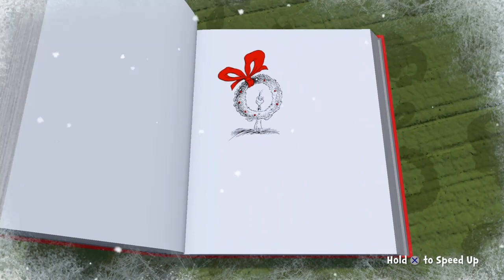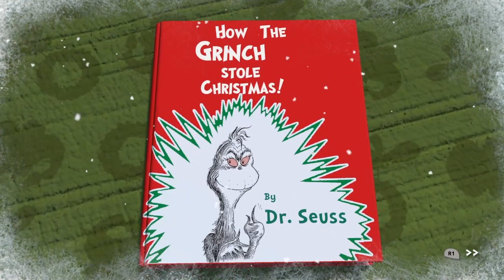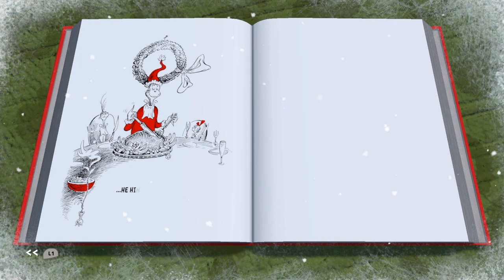The Grinch Game On PS4 Because Its Christmas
Happy Holidays Yall